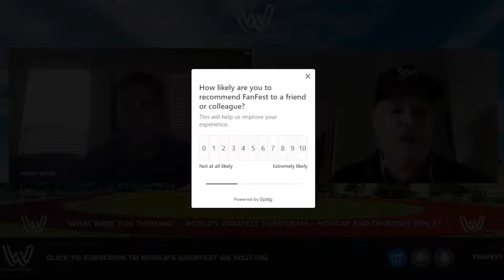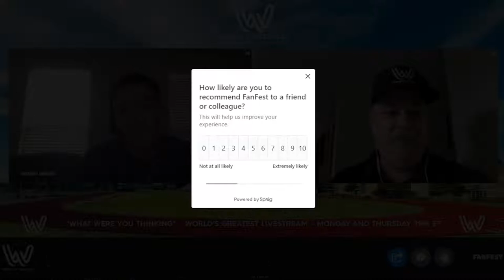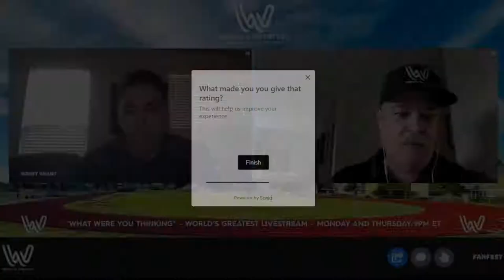World's Greatest "What Were You Thinking": Olympic Gold medalist Phyllis Francis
In our livestream series "What Were You Thinking", World's Greatest takes you inside athlete’s heads and hearts in our unfiltered, athlete-first, editorial style. Come along for an entertaining hour Monday and Thursday at 9pm ET. You might learn a few things and have a few laughs along the way. Each show we'll have new guests from around the world in your favorite summer and winter sports.

This episode features Olympic Gold medalist Phyllis Francis with our new co-host track star Bobby Grant